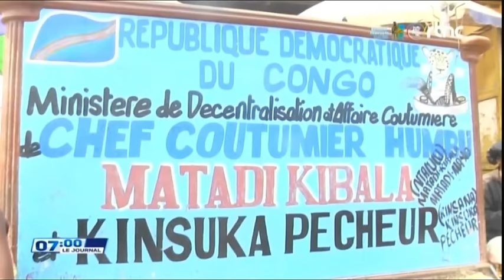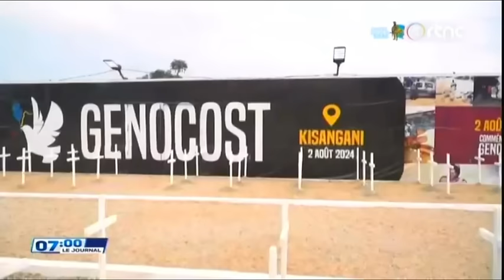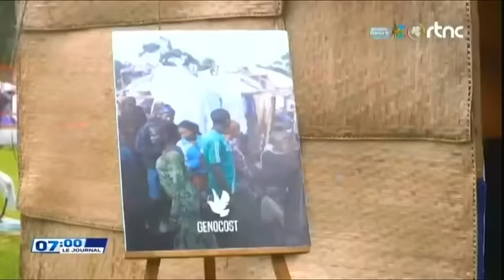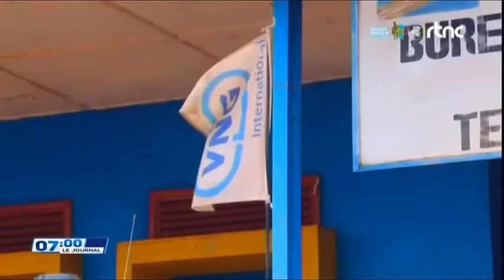🔴SUIVEZ : LE GRAND JOURNAL DE CE MARDI LE 06.8.2024 EDITION 07H00